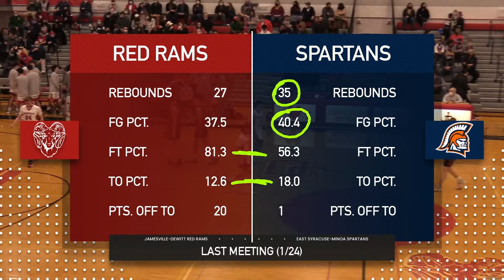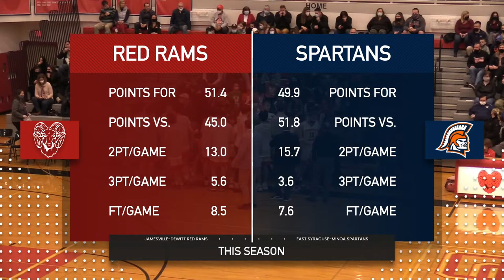Boys' Basketball: East Syracuse-Minoa Spartans @ Jamesville-DeWitt Red Rams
Play-By-Play: Sam Gelfand
Color Commentary: Nick Dekaney
Camera: Michael Meskos

4th Annual Hoops for Courage Game.